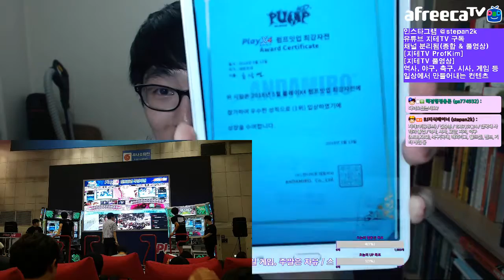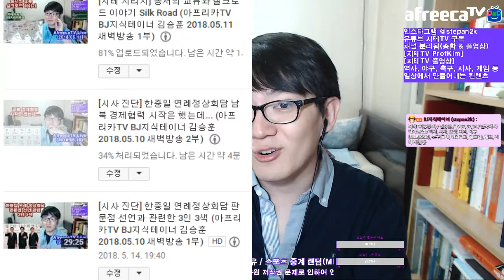[지테TV Live] 플레이엑스포 썰풀이 PlayX4 (아프리카TV BJ지식테이너 김승훈 2018.05.14 밤 ~ 15 새벽방송 2부)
플레이엑스포에서 촬영했던 영상 돌려보면서 관련 이야기를 했어요.